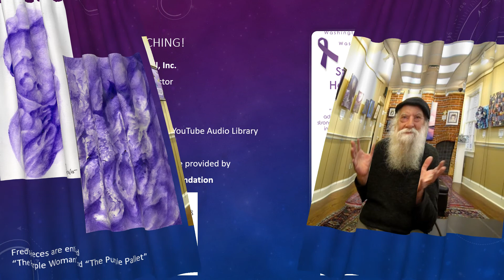Symbolizing the Hope in Recovery through Purple Artist Focus: Fred Wiebel, Jr.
Fred Wiebel, Jr. talks about his works of art in the Washington Goes Purple exhibit at the Washington County Arts Council.